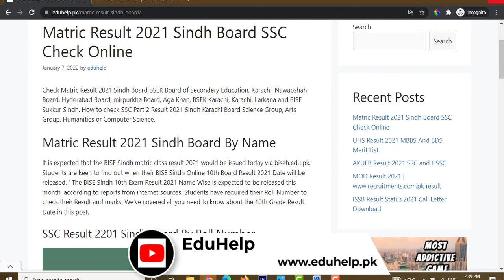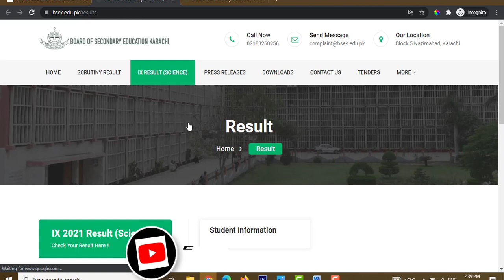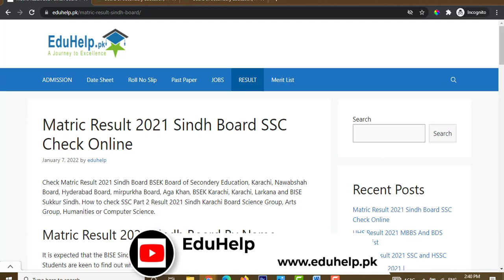Total Marks Of 9th Class Sindh Board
SSC part 1 result 2022 Karachi board science group has been announced. You can check the total marks Of 9th Class Sindh Board 2021 here. Total marks are 550 and every subject has 75 marks.

Related Information
hsc part 1 humanities result 2021 karachi board
Furher...
ssc part 1 2021 result
ssc part 2 result 2021 karachi board
ssc part 1 result 2020
ssc part 1 science group result 2020
9th class result 2021 sindh board nawabshah
9th class result 2021 karachi board science group
9th class result 2021 sindh board karachi
9th class result 2020 karachi board science group
9th class result 2021 sindh board ssc part 1
ssc part 1 result 2021 sindh board
ssc part 2 result 2021 sindh board
9th class result 2021 sindh board
ssc part 1 result 2021 karachi board general group
ssc part 1 result 2021 sindh board commerce
ssc part 1 result 2020 karachi board science group
9th class result 2021 karachi board science group
ssc part 1 result 2019 karachi board science group
ssc part 1 result 2021 federal board